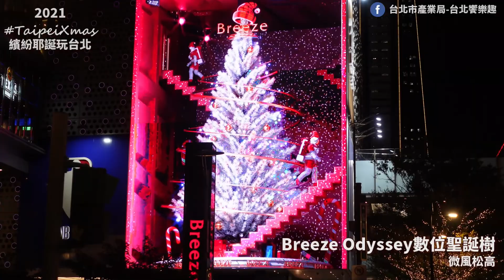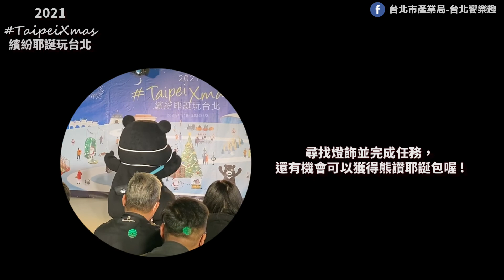【2021繽紛耶誕玩台北-小編帶你GO美景】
快跟著小編的腳步❤️帶你去信義與中山商圈，各種最夯的耶誕造景GO起來❄️
手指點下影片，讓眼睛感受一下佳節的氣息與療癒❤️
今年信義商圈的耶誕造景又是好看到不行不行！🎄
好逛又好拍📷
商圈逛起來～✨ 繽紛台北耶誕 拍起來～📷
老話一句，快點揪上你的親朋好友，一同踏上光之旅程吧！